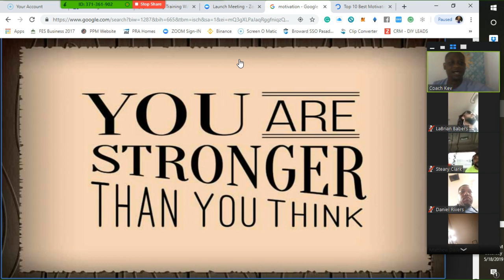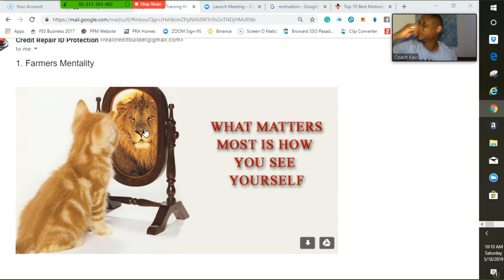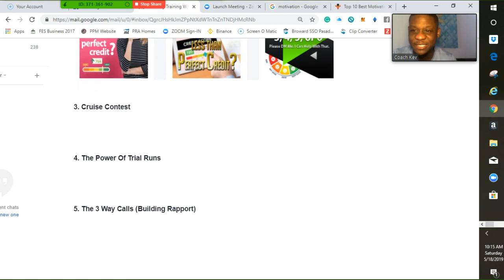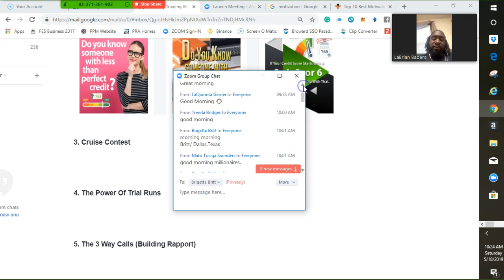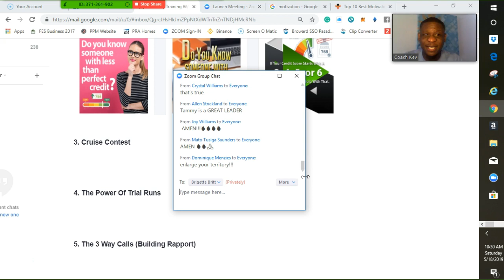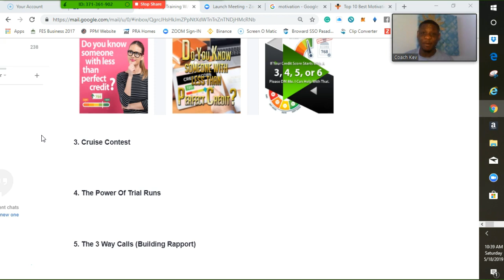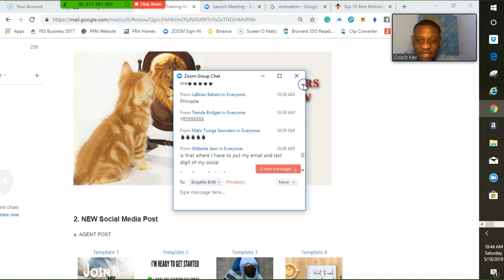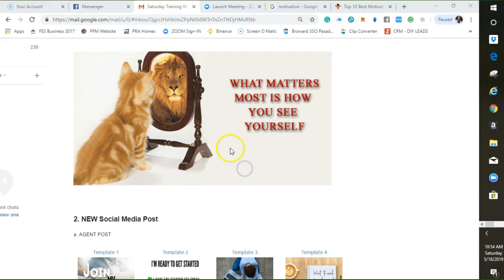Lion Mindset - Saturday Team Training w/ Coach Kev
This training will help you develop into a powerful leader. Please login your back office and UCES account to download the templates for social media posts. Get back with your mentor if you have any questions.